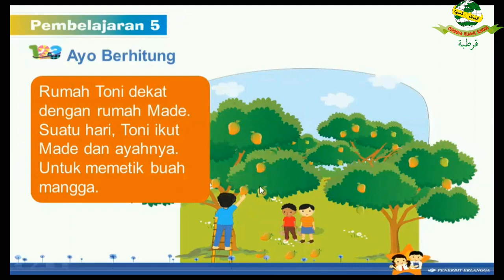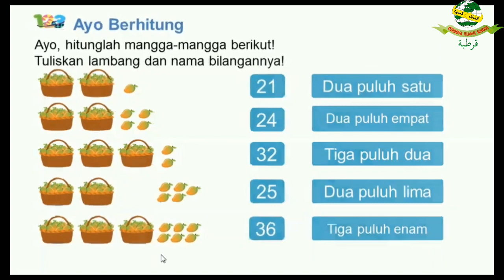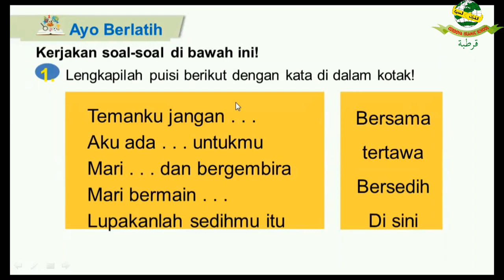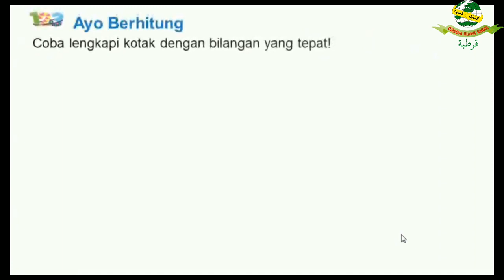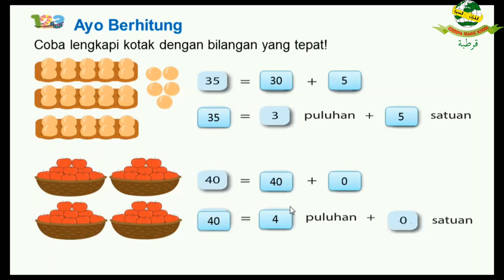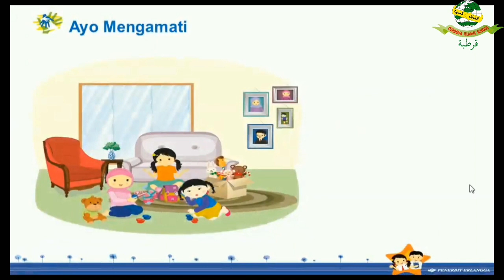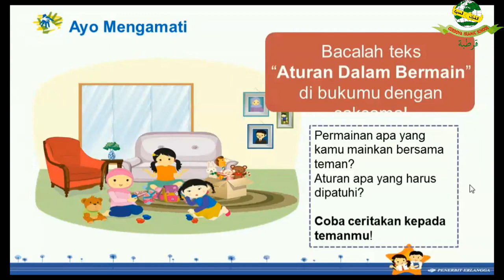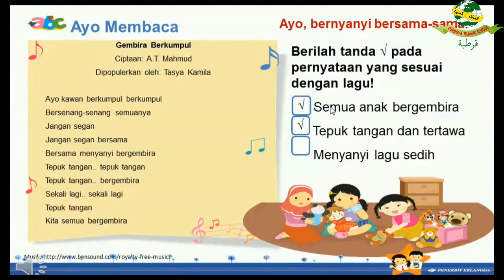Lesson Plan Tematik Kelas 1 | Tematik 1e | Subtema 2 Pembelajaran 5 dan 2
Assalamualaikum teman teman kami bagikan video pembelajaran tematik kelas 1 tematik 1e subtema 2 pembelajaran 5 dan 6. Semoga bermanfaat